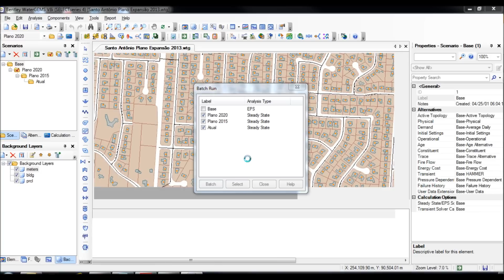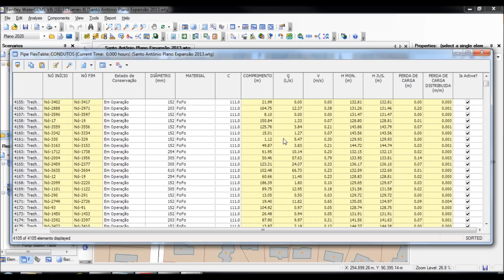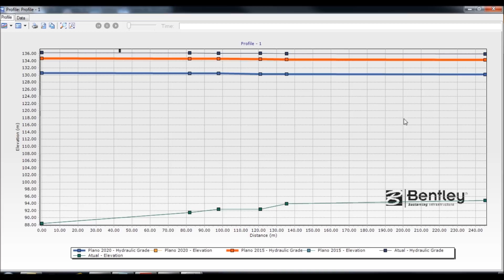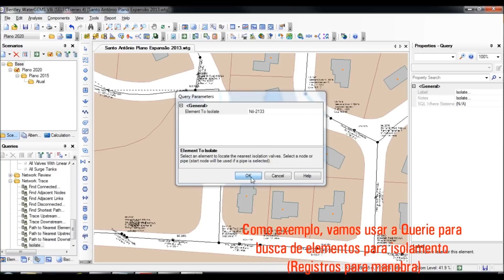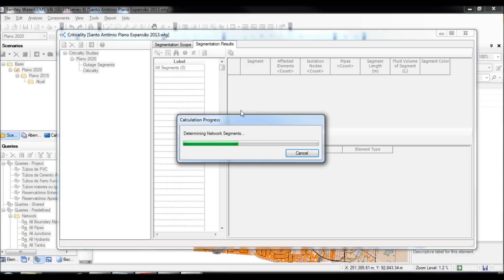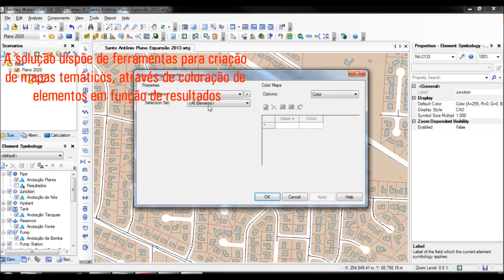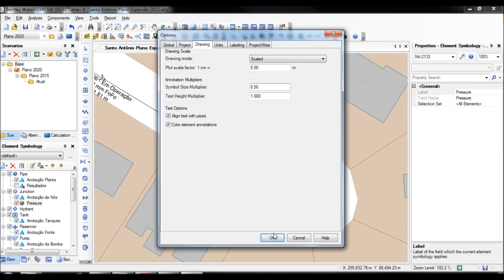WaterCAD WaterGEMS V8i Computando e Analisando Resultados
​Demonstração de visualização de resultados de cálculos hidráulicos de modelos, através de anotações, tabelas e pesquisas.